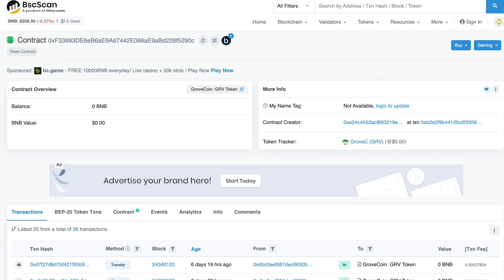Grove Coin Launch! - Urgent Information. The Truth About Grove Coin Launch – Must Watch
Grove Token is migrating to Grove Coin! However, it turns out this Coin Launch is actually not what you are hyped up to believe. Let's look at the truth behind this "Coin"

"Grove Token is migrating to Grove Coin, but is this really the groundbreaking project everyone is talking about? In this video, I expose the truth behind the Grove Coin Launch and uncover what they might not be telling you. Smart investment or major warning? Watch to find out!

📌 What you'll learn in this video:
• What is Grove Coin, and how is it different from Grove Token?
• Key red flags and hidden details to watch out for.
• What this means for investors and the crypto community.

🔗 Other videos you’ll enjoy:
• Top Crypto Scams to Avoid in 2024
• Altcoin Trends: Where to Invest in 2024

Nederlandse Beschrijving:

“Grove Token migreert naar Grove Coin, maar is dit echt het revolutionaire project waar iedereen zo enthousiast over is? In deze video onthul ik de waarheid achter de Grove Coin Launch en bespreek ik wat ze je misschien niet vertellen. Slimme investering of grote waarschuwing? Ontdek het nu!

📌 Wat je leert in deze video:
• Wat is Grove Coin en hoe verschilt het van Grove Token?
• Rode vlaggen en verborgen details die je moet weten.
• Wat betekent dit voor investeerders en de cryptogemeenschap?

💡 Blijf up-to-date:
• Laat jouw mening achter in de reacties – geloof jij in het succes van Grove Coin?

🔗 Andere interessante video’s:
• Top Crypto Scams om in 2024 te vermijden
• Altcoin Trends: Waar te investeren in 2024